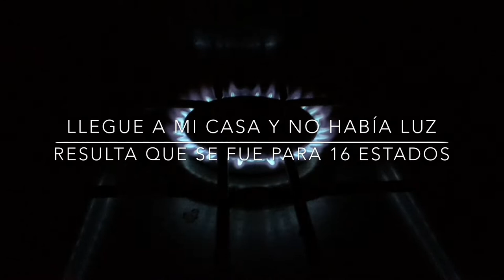MI PRIMER TRABAJO \\ Vlog // Wilyer Villalonga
ESTE VÍDEO FUE GRABADO EL 22 DE JULIO, Pero realmente no podía editarlo por mi fu**k trabajo!